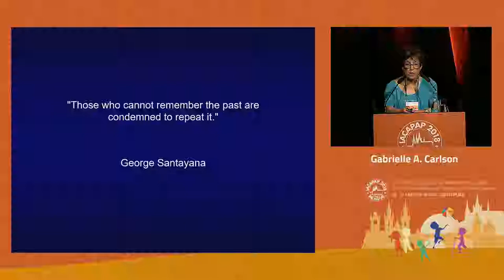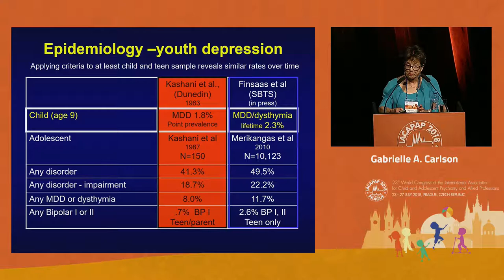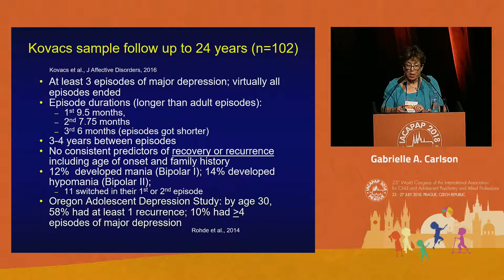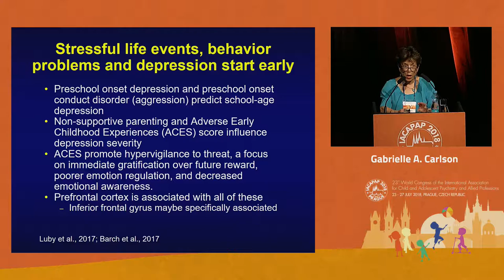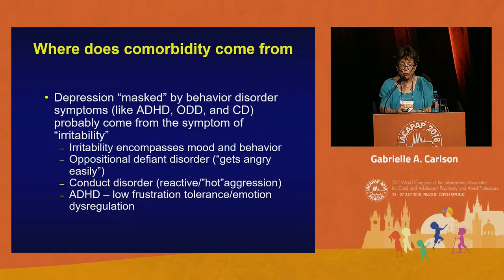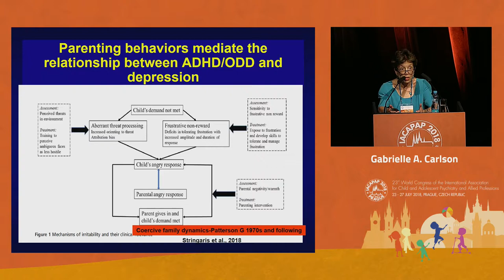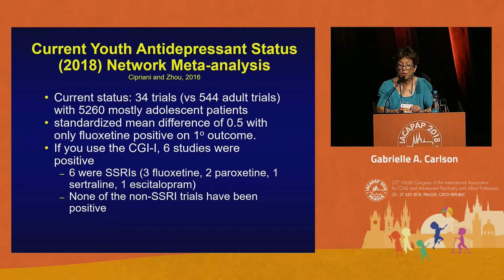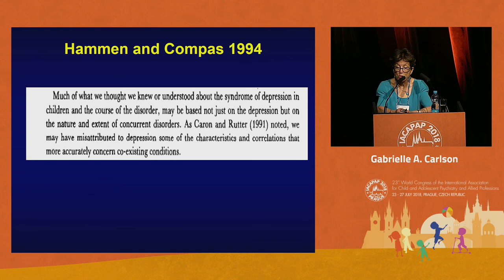Childhood depression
Childhood depression, where have we been, where are we now
Gabrielle A. Carlson
IACAPAP congress, Prague, July 2018